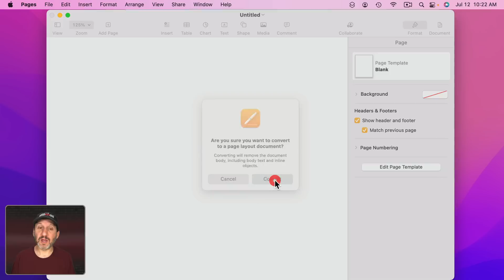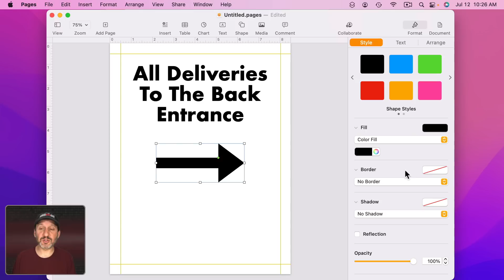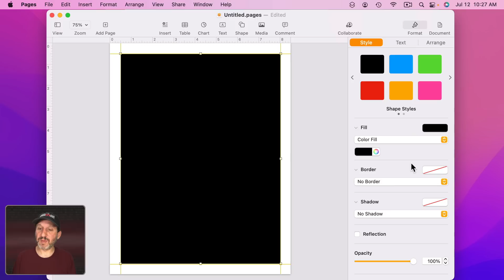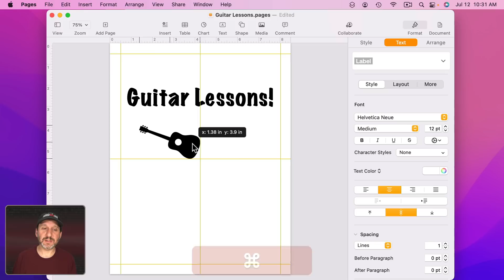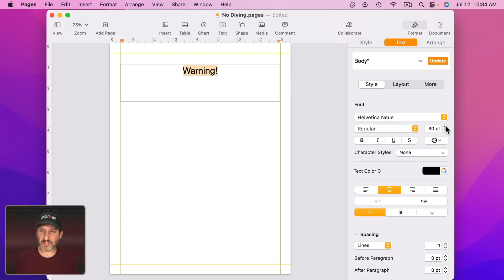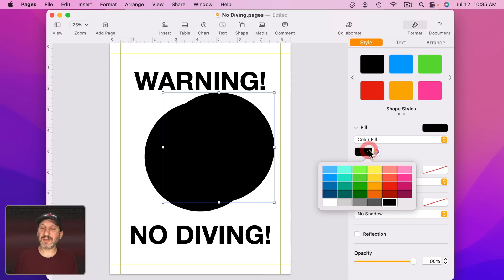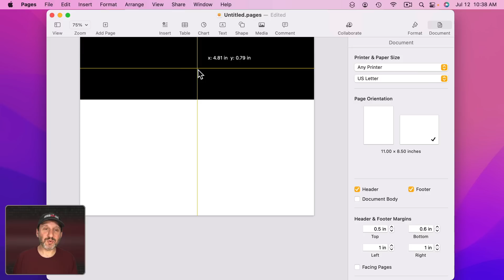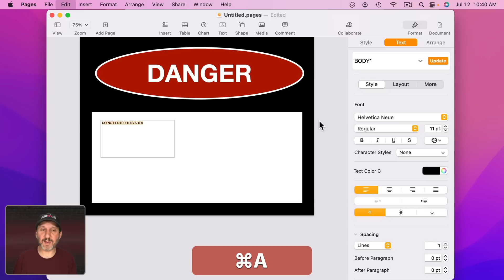How To Make Signs With Mac Pages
You can easily create one-page signs in Mac Pages using Page Layout mode. Add text, symbols, arrows, shapes, borders and more. Save them and reuse them by changing text later on.

00:00 Intro
00:26 Setting Up the Document
01:29 Adding Text
02:23 Adding Arrows
03:14 Adding More Text
03:49 Add a Border
04:29 Using Symbols
05:11 Another Example
05:54 Adding Shapes
06:53 Tear Off Tabs
08:33 Warning Sign
09:17 No Symbol
10:56 Custom Shapes
11:40 Horizontal Signs